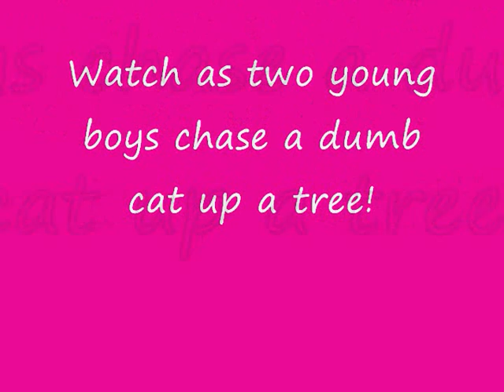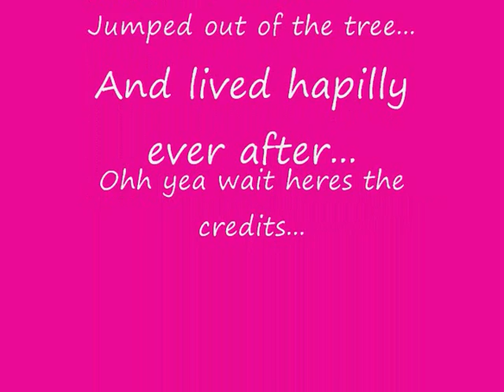Cat runs up a tree (funny)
Watch in a exciting spiritual journey of love as two young boys chase a dumb cat up a tree!